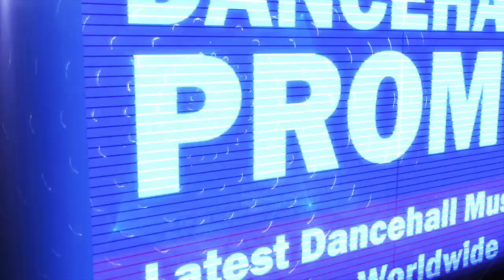Popcaan - Slaughtahouse Style (Official Audio) September 2016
- BIG 12 RECORDS/UNRULY ENTERTAINMENT -